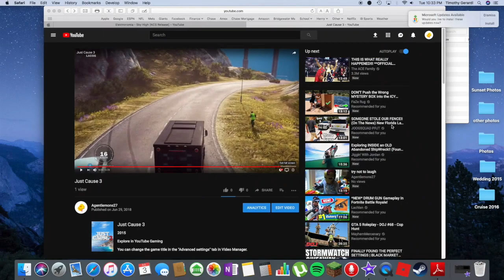just cause 3 funny momments